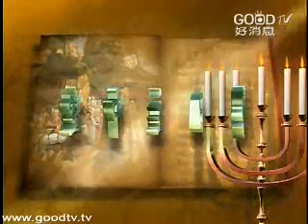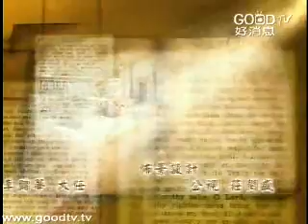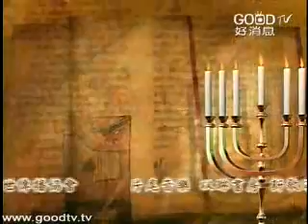宣教與文化(11)~宗教「處境化」的探討(上)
空中主日學
神學與教會歷史／宣教與文化
講員：莊祖鯤牧師
當我們到了一個不同的環境、國家、民族中，他們的生活、習慣、動作...都有文化的傳承在其中。如果不事先了解，可能做了很多事情、說了一些話、做了一些動作，就觸犯了一些禁忌。
對傳福音的人來說，這些都可能在傳福音過程中產生很多障礙，因此，我們必須瞭解的文化之間的差異，以及宣教過程中文化扮演的角色。